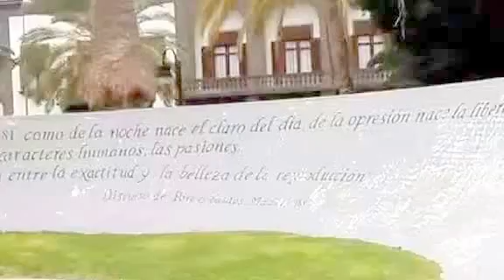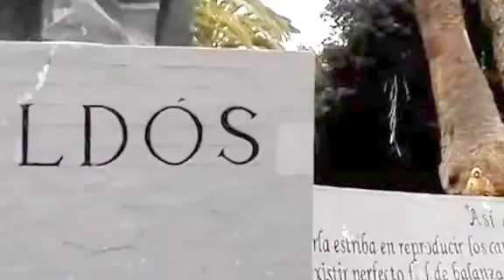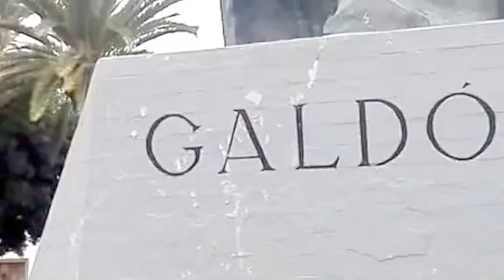Monumento a Galdós en Las Palmas de Gran Canaria.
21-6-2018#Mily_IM